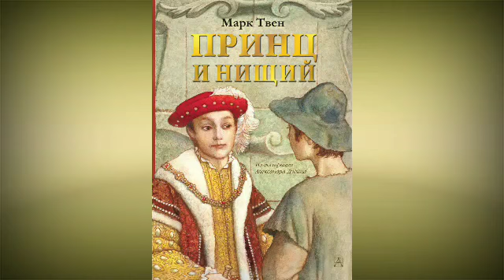Аудиокнига - Принц и нищий — Марк Твен - часть 3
Предисловие

Эту повесть я расскажу вам в том виде, в каком я слышал ее от одного человека, слышавшего ее от своего отца, который слышал ее от своего отца, а тот от своего и так дальше. Триста лет, а быть может и долее, отцы передавали ее сыновьям, и таким образом она была сохранена для потомства. Возможно, что это исторический факт, но возможно — предание, легенда. Пожалуй, все это было, а пожалуй, этого и не было, но все же могло бы быть. Возможно, что в старое время в нее верили мудрецы и ученые, но возможно и то, что только простые неученые люди верили в нее и любили ее.